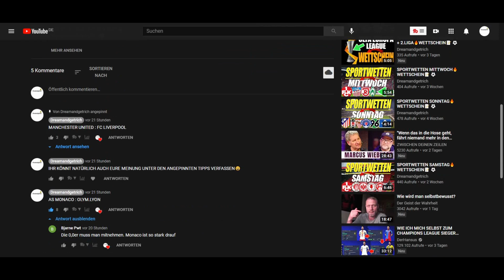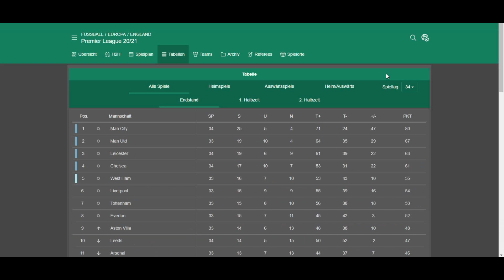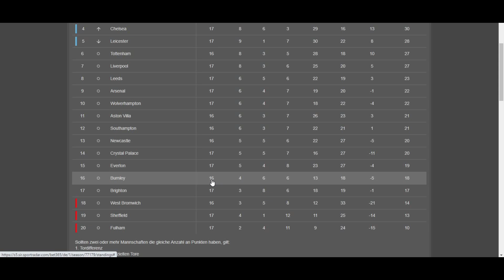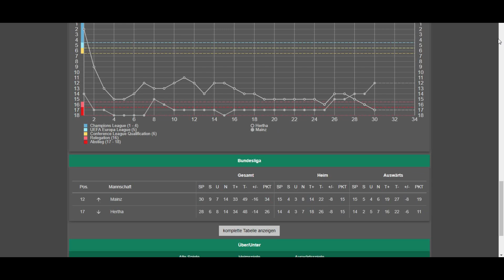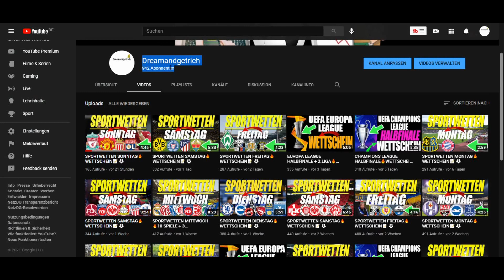SPORTWETTEN SONNTAG🔥WETTSCHEIN📝⚽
LIVERPOOL TRIKOT 25% REDUZIERT😎

ManU TRIKOT ANGEBOT😏

MAN.CITY TRIKOT NUR 40€👌

FC BAYERN TRIKOT NUR 55€ 😎

WENN DU INTERESSE AN AKTIEN HAST, BEKOMMST DU HIER 15€ BEI MEINEM BROKER TRADEREPUBLIC GESCHENKT😎